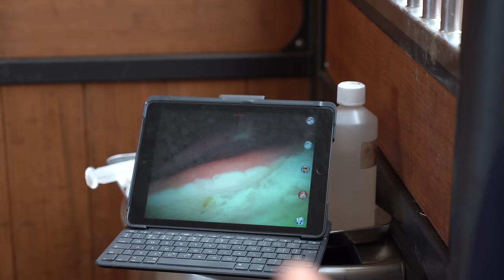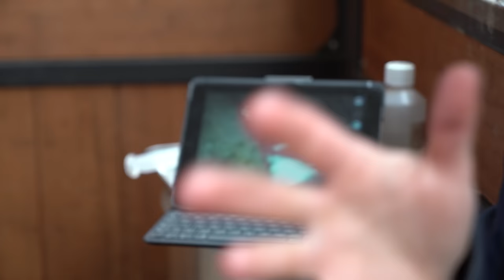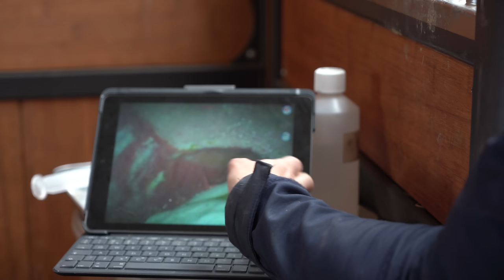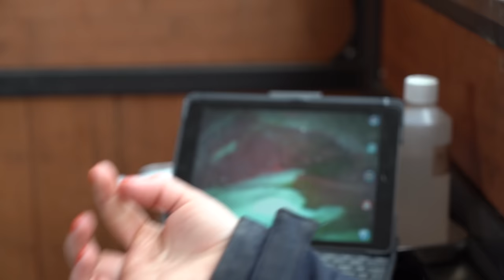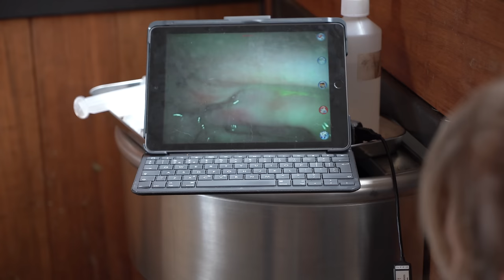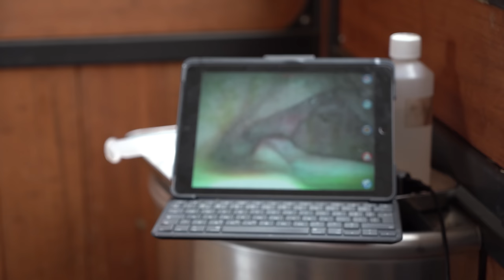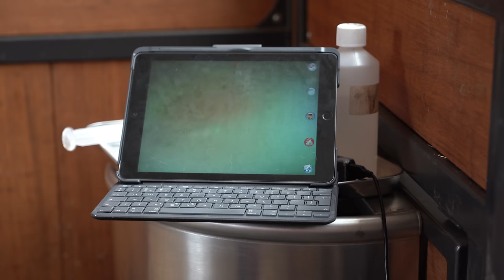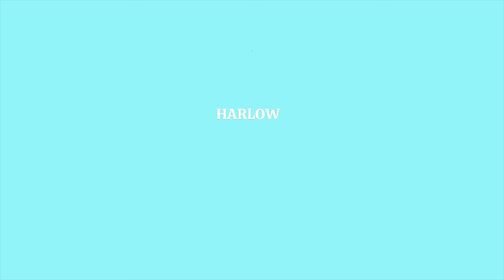WHAT IS WRONG WITH POPCORN?! SICK PONY SEE'S THE VET :(